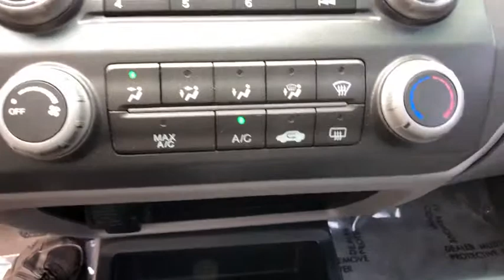2007 Honda Civic Freer, Corpus Christi, Robstown, Kingsville, Alice, TX 116010C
U 2007 Honda Civic available in Alice, Texas at Alice Chevrolet. Servicing the Corpus Christi, Robstown, Kingsville, Alice, TX area.

Alice Chevrolet
2250 E. Main Street

2007 Honda Civic EX FWD 5-Speed Manual with Overdrive 1.8L I4 SOHC 16V i-VTECbrbrRecent Arrival! 30/38 City/Highway MPGbrbrAwards:br * 2007 KBB.com Best Resale Value AwardsbrFor more information, Kelley Blue Book is a registered trademark of Kelley Blue Book Co., Inc.